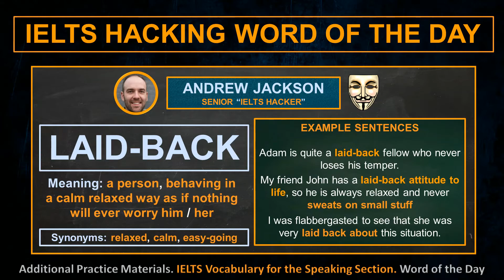IELTS Hacking English Vocabulary Word of the Day 14 - LAID-BACK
This is the 14th video from a big series of short (less than 1 minute) videos about some interesting English words which you can use in the IELTS speaking section, as well as in your daily English speech. The word of the day today is LAID-BACK.